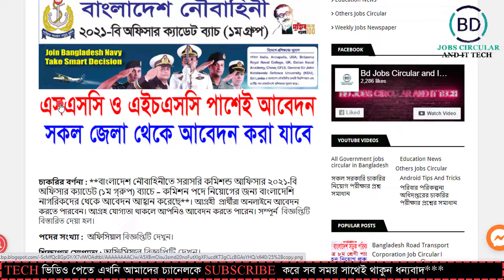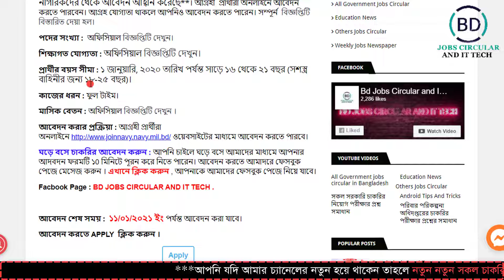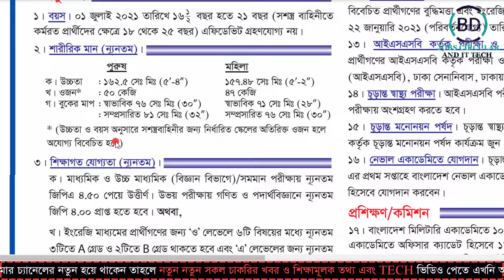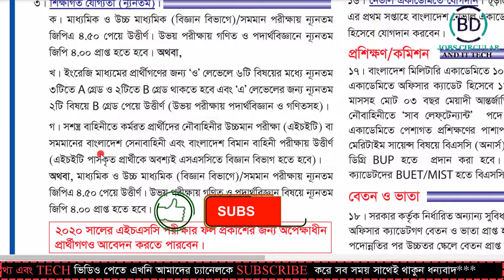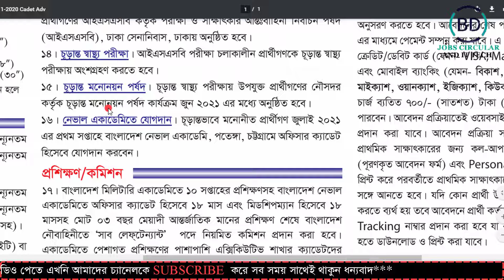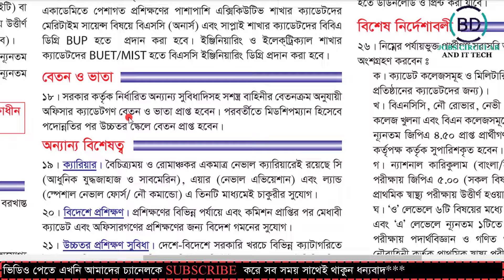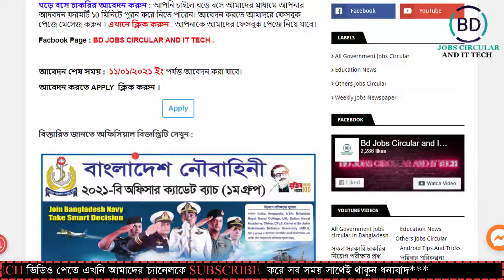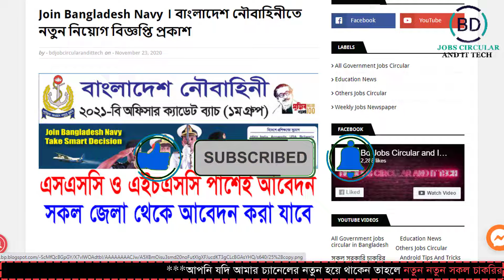Bangladesh Navy new job circular 2020।| বাংলাদেশ নৌবাহিনীতে নতুন নিয়োগ বিজ্ঞপ্তি 2020 প্রকাশ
Bangladesh Navy new job circular 2020।| বাংলাদেশ নৌবাহিনীতে নতুন নিয়োগ বিজ্ঞপ্তি 2020 প্রকাশ  || BD JOBS CIRCULAR AND IT TECH.

Video:  Make professional YouTube video
Edit & Color: Md.Mohasin Islam
Directed by: BD JOBS CIRCULAR AND IT TECH TEAM